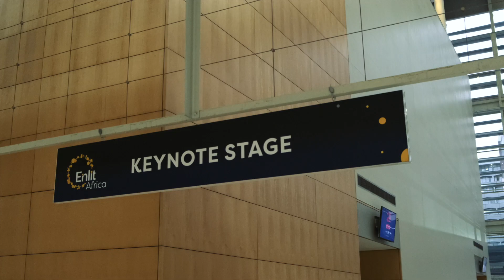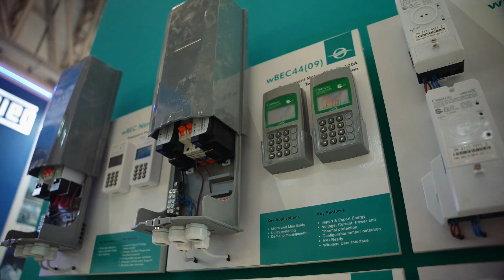Enlit 2024 Day 1